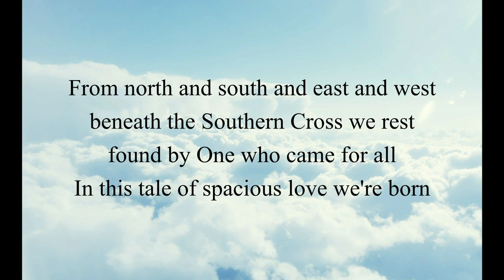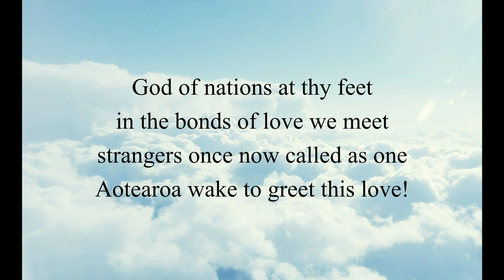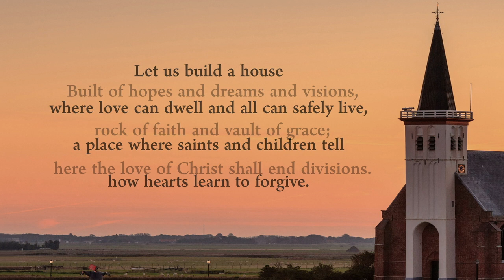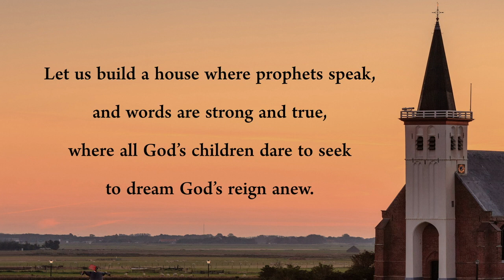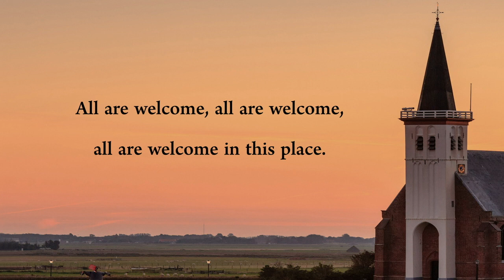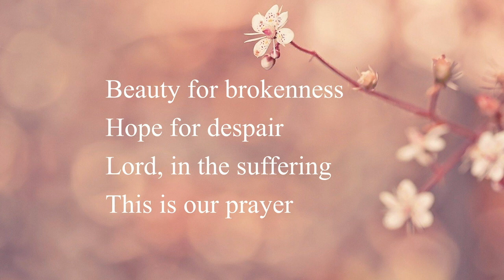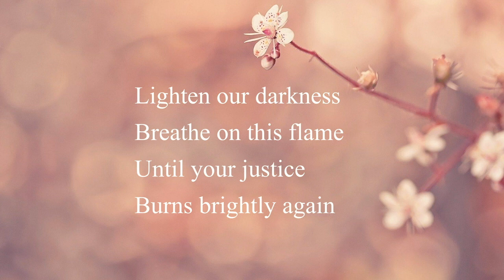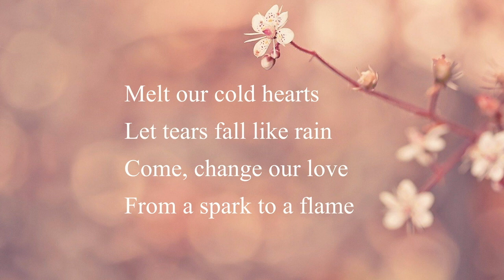Somervell Service- 21 Nov. 2021